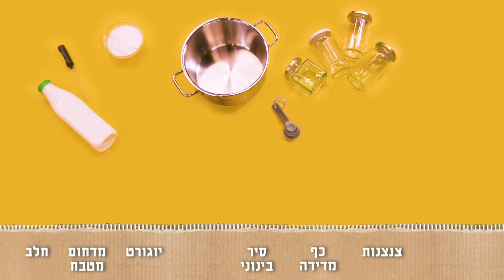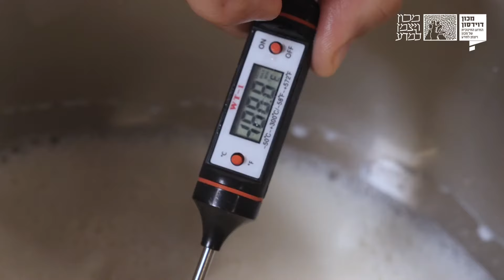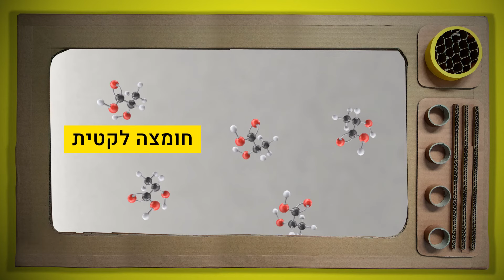יוגורט עם חיידקים טובים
איך להכין בבית יוגורט - כל מה שצריך זה קצת חיידקים שעושים את העבודה! ואת החיידקים ליוגורט נשיג מ...יוגורט. הרחבה על המדע שמאחורי הניסוי ניסוי מדע בבית #194
זהו סרטון מתוך הסדרה: "ניסויי מדע בבית" של מכון דוידסון לחינוך מדעי -- הזרוע החינוכית של מכון ויצמן למדע.

מציגה: יהל עצמון
בימוי ועריכה: אבישג ליבוביץ'
הפקה: שירלי בש
צילום: עידן גליקזליג
אנימציות פתיח: נעמה זיו חיון
סאונד: אווה ספיטקובסקי
אנימציות: רונית צוויג

זהו סרטון שאפשר להראות בכיתה או לעשות בכיתה בזמן שיעור מדעים או ביולוגיה, או כשלומדים בישול. את היוגורט מיצרים חיידקים של יוגורט, ואותם משיגים בעזרת יוגורט אחר ש'זורע' את החלב שלנו בחיידקים. מה שחשוב הוא לשמור שחיידקים אחרים לא ישתלטו על החלב ולכן חשוב מאוד לעקר את החלב, ואת הצנצנות בהם מכינים את היוגורט. החימום קוטל את כל החיידקים הלא רצויים ואז זורעים את החלב בחיידקי יוגורט שאוכלים את הסוכר שבו ומיצרים ממנו חומצות שמקנות את הטעם החמוץ ליוגורט, וגם משנים את מרקמו (החומצה משנה את מבנה החלבונים שבחלב, ומקרישה אותו).